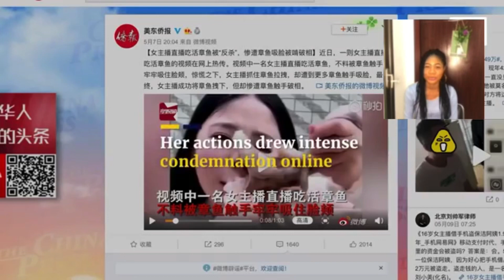Octopus attacks live_streamer as she tries to eat it alive 🤣😂 Reaction video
Octopus attacks live streamer reaction video
Eating a live octopus
Asian lady eats a living octopus
Chinese lady and an octopus attack  🐙